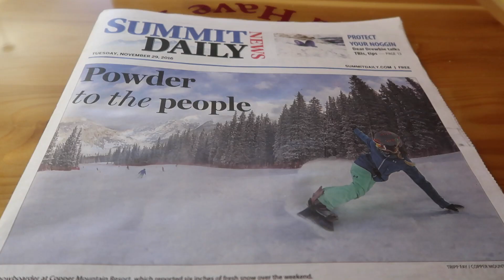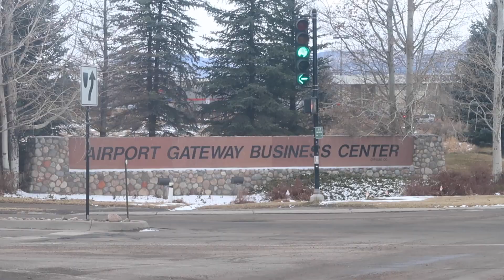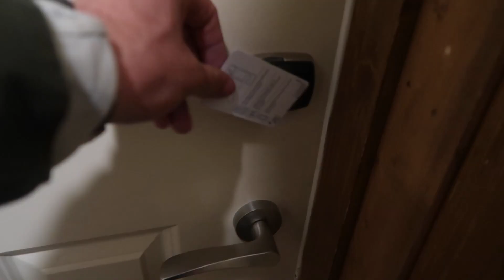I STUCK MY TONGUE TO THE POLE!!